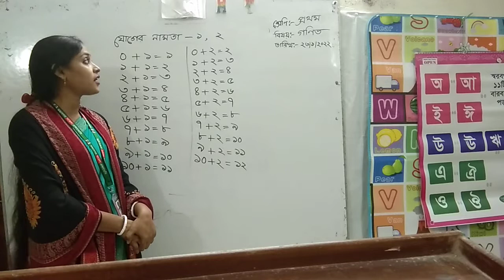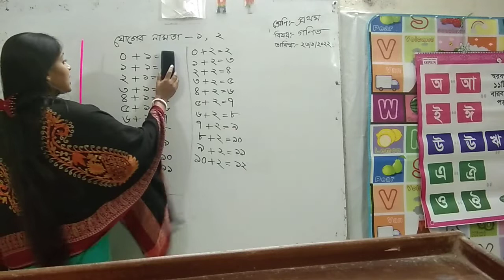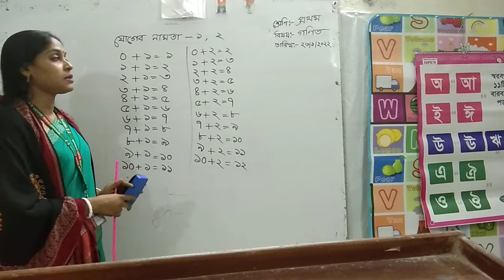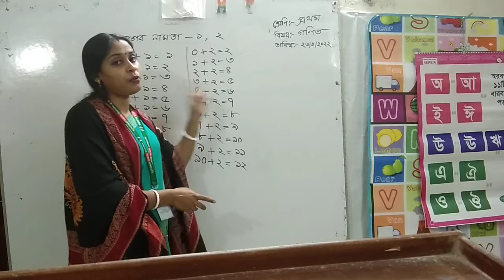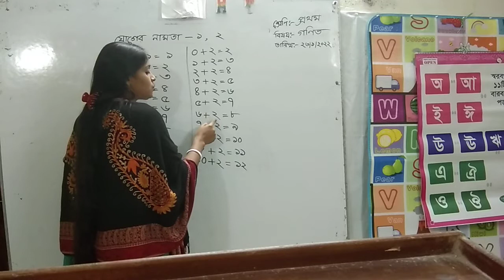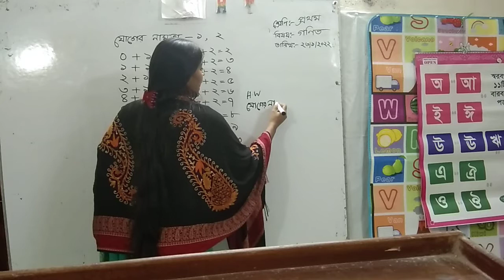১ম শ্রেণি(গণিত)-২২ খ্রি